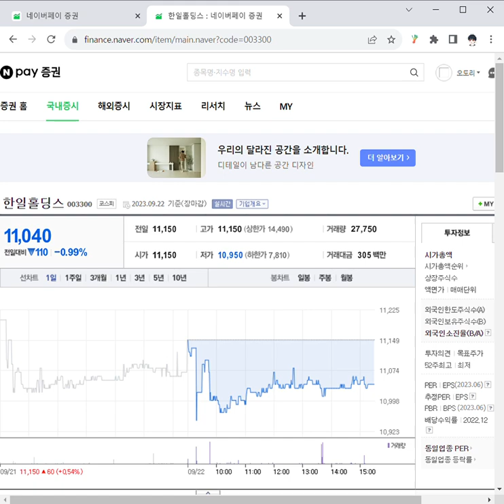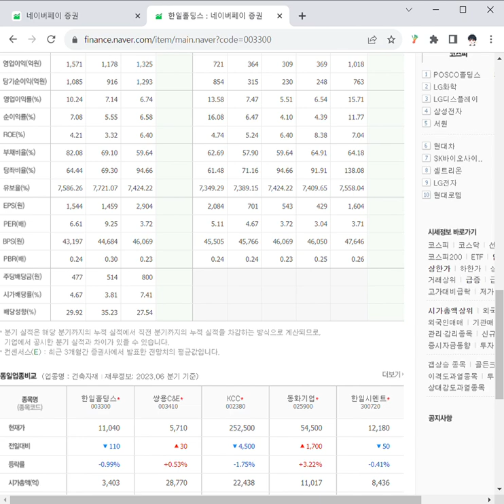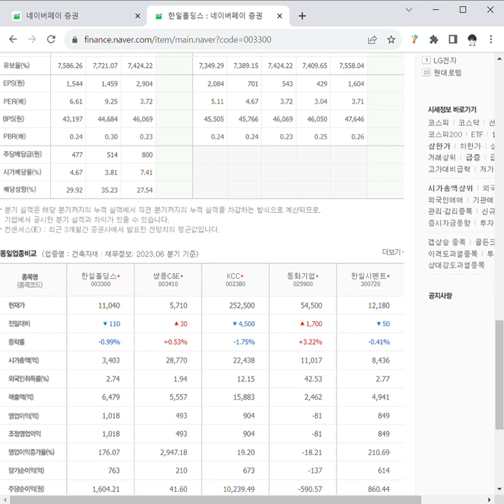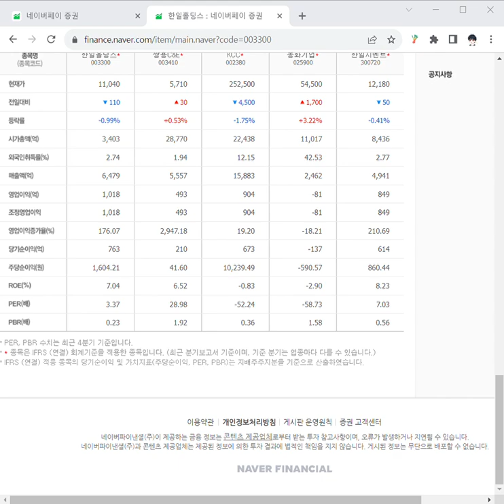한일홀딩스 네이버페이 증권 Chr한일홀딩스 주가 전망 및 차트 분석ome 2023 09 24 11 17 31